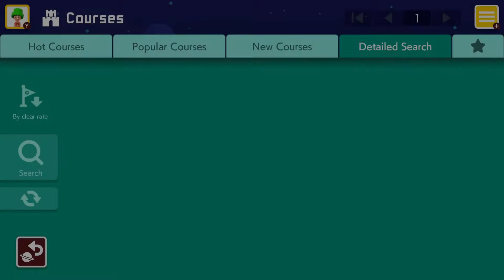猫まっしぐら (Mario Maker 2) by YOU##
Autoscroll but fun stage to play, not so difficult but low clear rate!

猫まっしぐら (Mario Maker 2)
ID: VW7-N2D-LLG
Description: 猫マリオになっていざ! !
Creator: YOU##
Game Style: Super Mario 3D World